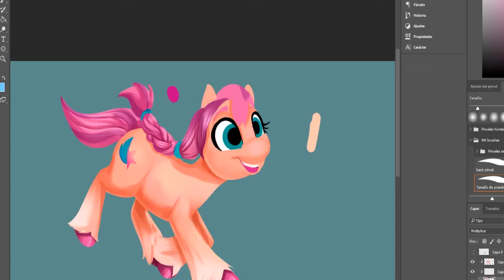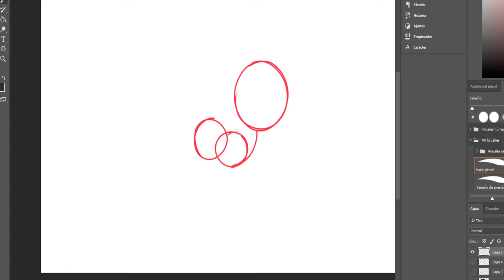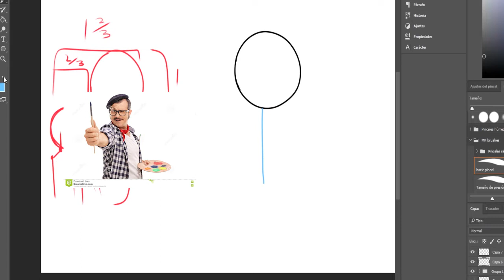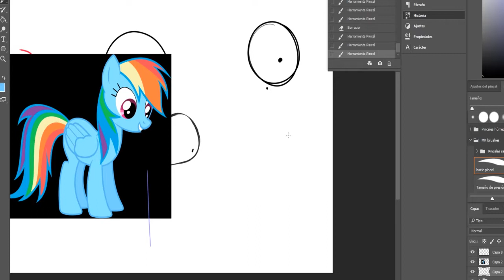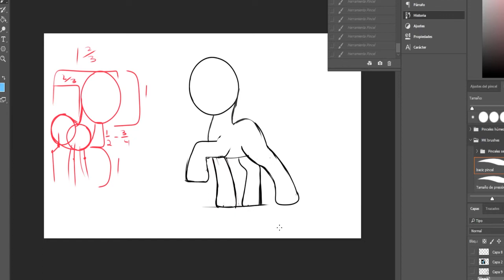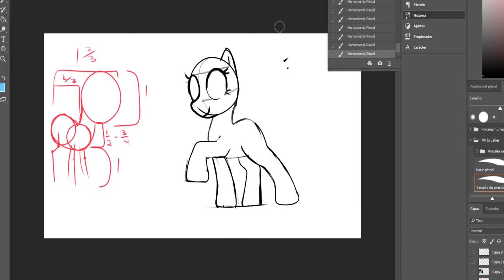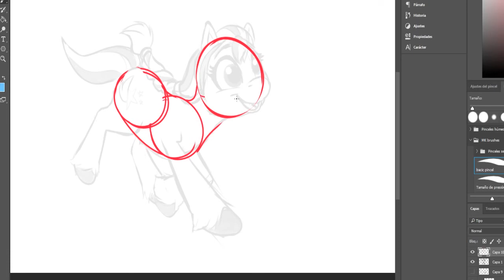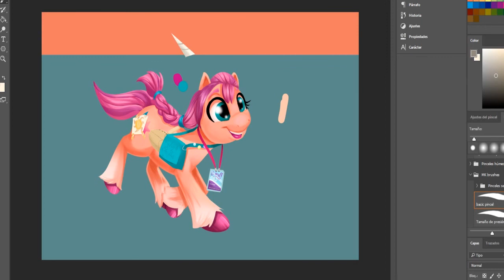¿Comó dibujar un pony/OC de my little pony?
siguiendo mis videos de arte y ademas de darle mi continuidad de mi video pasado de "Primeras imágenes de la 5ta generación de My Little Pony" pues les traigo un video de como dibujar tu propio personaje de my little pony.